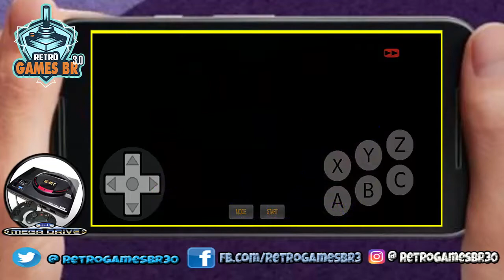🔵 Retrô Mobile #5 - Allejo Salva- Torneio Internacional Brasil x Argentina - ISSSD [Mega Drive]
▬▬▬▬▬▬▬▬▬▬▬ஜ۩۞۩ஜ▬▬▬▬▬▬▬▬▬▬▬▬▬
▬▬▬▬▬▬▬▬▬▬▬ஜ۩۞۩ஜ▬▬▬▬▬▬▬▬▬▬▬▬▬
Face: retrogamesbr3
▬▬▬▬▬▬▬▬▬▬▬ஜ۩۞۩ஜ▬▬▬▬▬▬▬▬▬▬▬▬▬